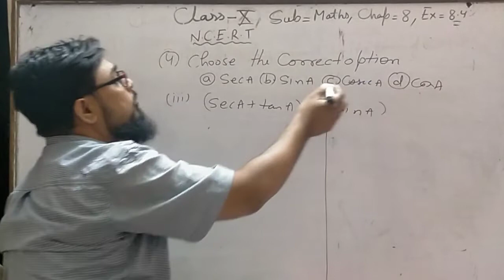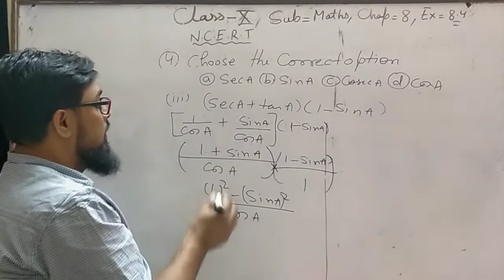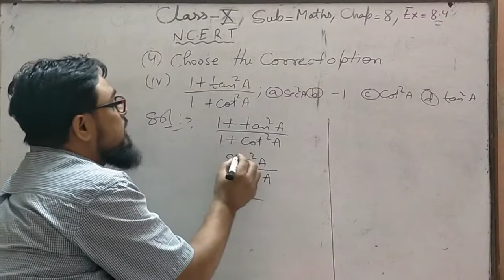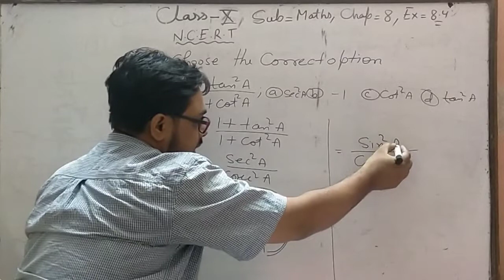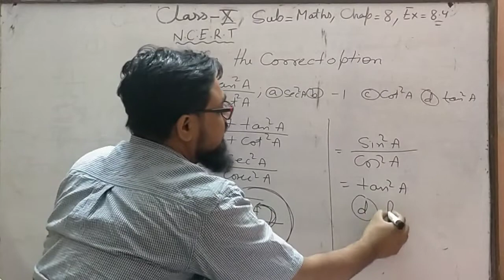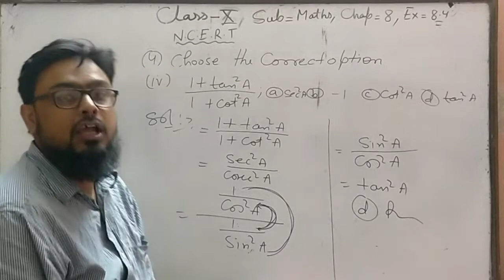Mathematics class-Xth chapter-8 trigonometry ex.-8.4 question 3 and 4 by ubaid sir in easy way.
Anam and Aamir vlogs
Cook with seema Shaikh